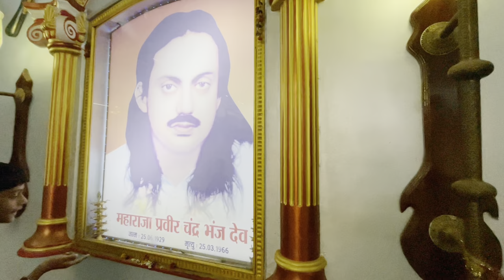Day-2 Jagdalpur trip -Dalpat sagar lake🌊 || Danteswari 🛕 || Bastar Palace🏠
Dalpat Sagar is a historic artificial lake located in the city of Bhilai in the Indian state of Chhattisgarh. The lake was created in the 17th century by Raja Dalpat Deo Kakatiya as a water source for his kingdom. The lake covers an area of approximately 350 acres and is surrounded by beautiful gardens and temples.

Day 1:
Tirthagarah waterfalls

Kanger valley national park,kottumasar caves

Day:2

Dalpat sagar lake
Bastar palace